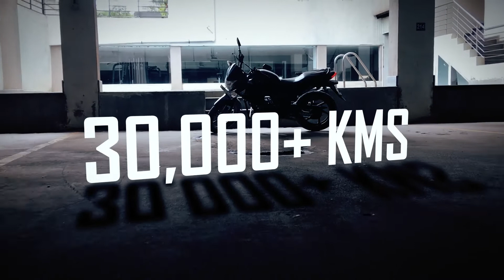Honda Dazzler 5 year Anniversary Tribute Video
Every Journey is an Experience.
This video was made when It’s been 5 years since I’ve owned this bad boy.
Honda CB Unicorn Dazzler, 150CC Black, V2013.
Over time I came to respect the bond between Man and machine.
Dazzler here is shown with all it’s scratches dents and marks. The bitter truth of wear and tear with aging. It comes with time, after all.
Shot entirely in iPhone SE with Zhiyun SmoothQ Gimbal.
Shot, Edited, Color corrected under 3 hours.